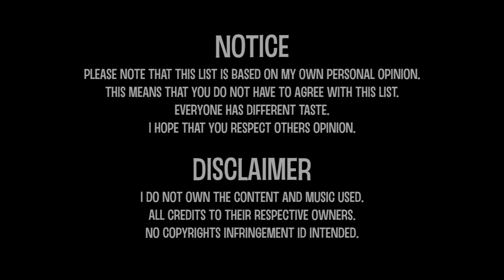No Man's Sky Community Base Tour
► LIMITED EDITION SOLID BRASS NO MAN’S SKY SPACESHIPS

1. At The Game : Max McFerren
3. Love Now : Eveningland